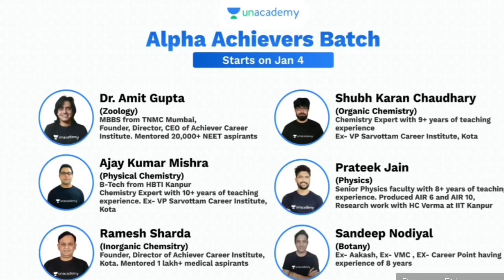AIIMS Stray Counseling 📢 ::- Expected Category Wise Safe Range 💥 | 120 एमबीबीएस सीट बची हुई है 😝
Hello Friends,

This Video is About AIIMS Stray Vacancy Round & Expected Safe Score To Get MBBS Seats In Stray Counseling..

Thanks
MAVERICK GURU